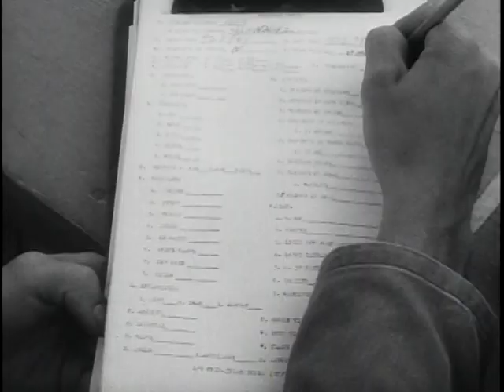Korea Today_2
RG 111-TV-451
1959년 생산
A film study of American soldiers helping a nation defend itself.